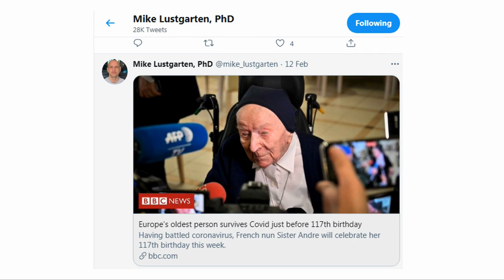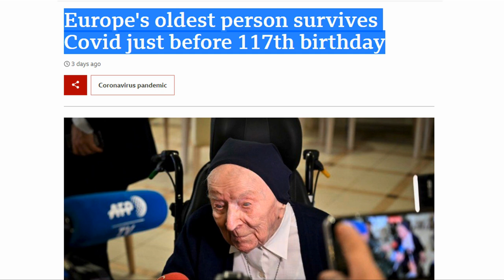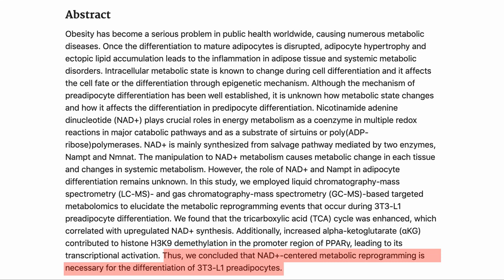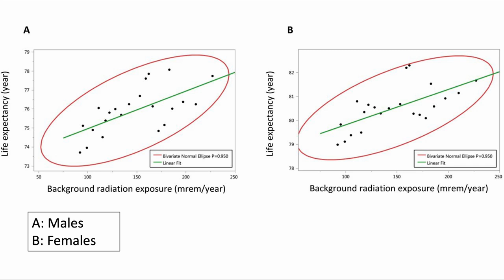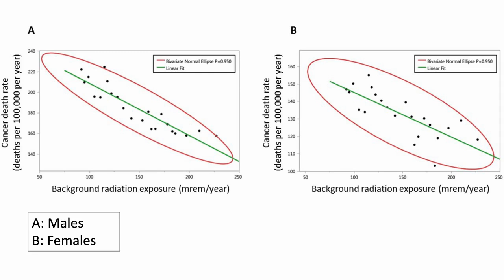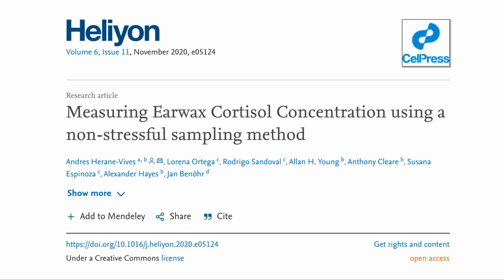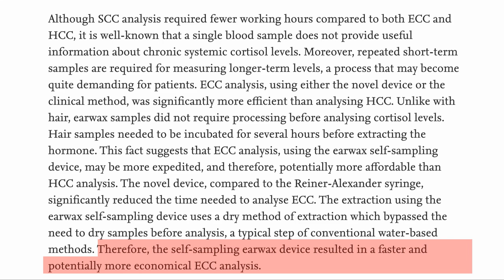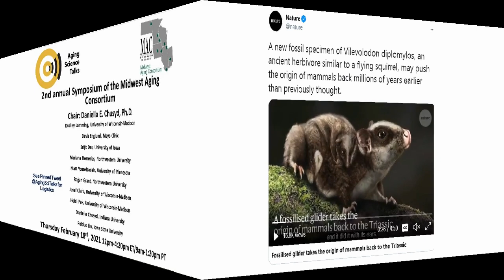NMN + AKG FIGHT OBESITY | RADIATION IMPACT ON LONGEVITY | MEASURE CORTISOL W/EAR WAX | NEWSLETTER#16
NMN and alpha ketoglutarate help protect against obesity, a small dose of radiation appears to be good for our health, and a new way of measuring chronic cortisol levels with earwax. 117 year old nun survives enjoys her birthday with red wine and champagne,We also have two events and an interesting item on when mammals possibly first evolved.
PAPERS
NAD+ Metabolism Regulates Preadipocyte Differentiation by Enhancing α-Ketoglutarate-Mediated Histone H3K9 Demethylation at the PPARγ Promote

Background radiation impacts human longevity and cancer mortality: reconsidering the linear no-threshold paradigm
Measuring Earwax Cortisol Concentration using a non-stressful sampling method

EVENTS
5th Annual CDCM Symposium Tickets, Thu, Feb 25, 2021 at 8:30 AM | Eventbrite
2nd Annual Symposium of the Midwest Aging Consortium, Chair: Daniella Elyse Chusyd

Pro Powder (15 Grams) – ProHealth
NMN Pro 300 Enhanced Absorption Capsule – ProHealth
NMN Lozenges 250mg - X 4 ProHealth
100% Trans-Resveratrol 1000 mg ProHealth

CIRCLE DNA TEST 30% DISCOUNT (DNA Test, Not a Biological Age Test) In an earlier video I mentioned that we got our DNA tested We used a company called Circle based in HK but serve worldwide, which has given our listeners a 30% DISCOUNT through the above link.